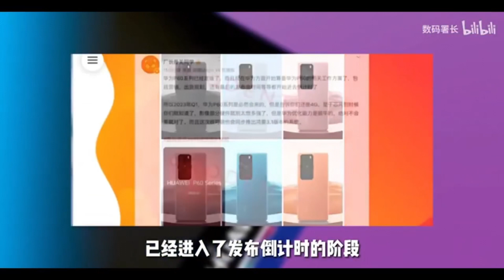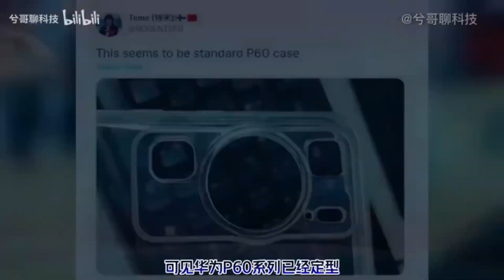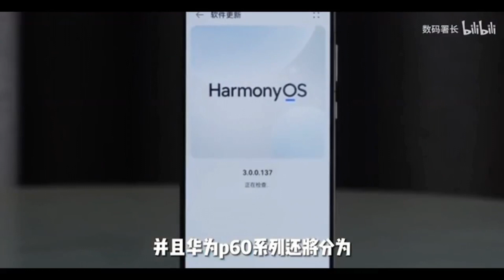El Huawei P60 Pro: el teléfono inteligente más esperado de 2023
Una nueva noticia sobre una imagen en vivo del dispositivo de prueba del Huawei P60 Pro. La noticia describe el diseño y las características esperadas del dispositivo, incluyendo un sistema de cámara de doble anillo y un sistema de cámara XMAGE. También se menciona una pantalla curva y una cámara selfie perforada. La noticia concluye mencionando que la serie Huawei P60 se lanzará en el primer trimestre de 2023 y será una presentación interesante a la vista. En resumen, el artículo brinda información actualizada sobre el Huawei P60 Pro y sus características esperadas.